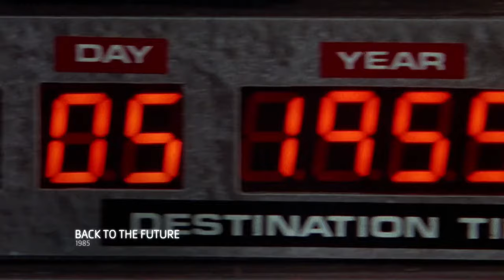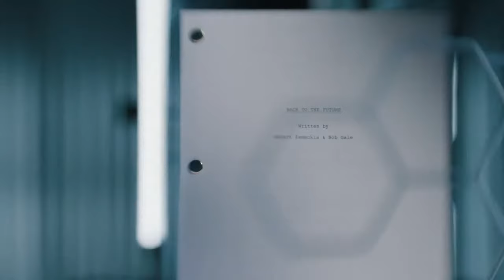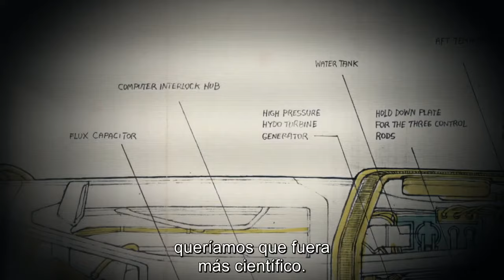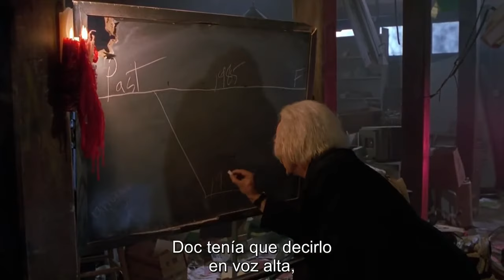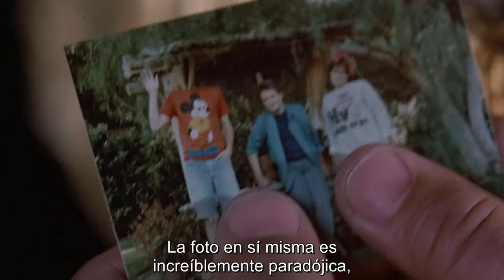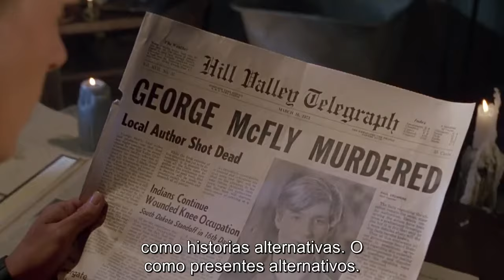James Cameron's Story of Science Fiction Episode 6 - Time Travel Documentary [Director's Commentary]